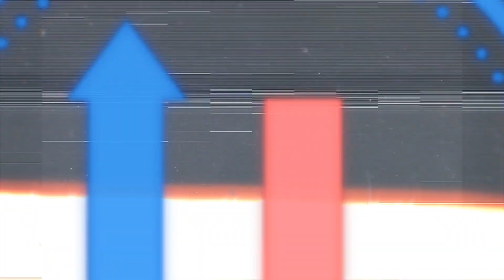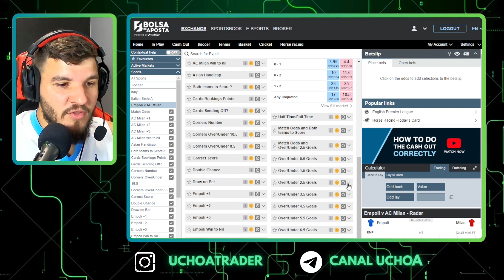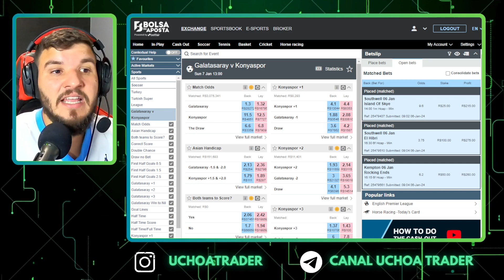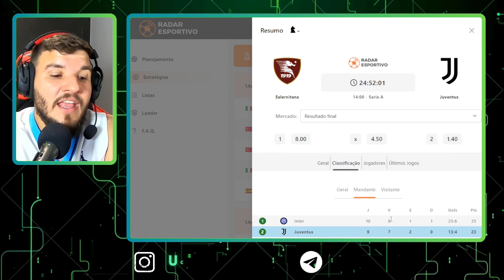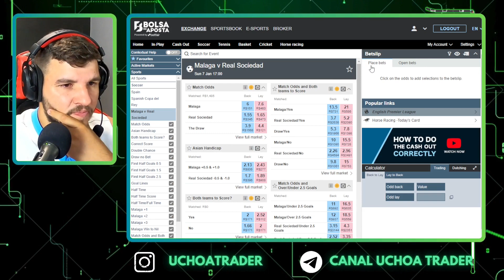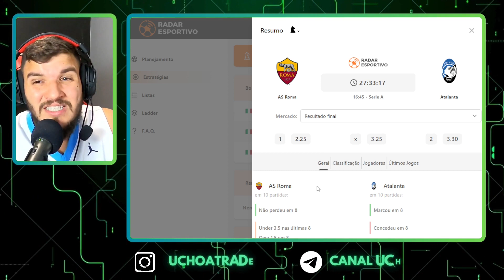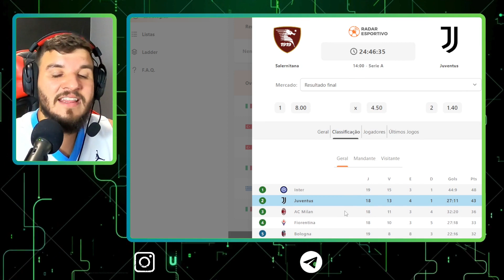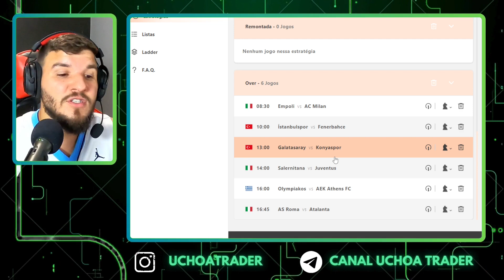PLANEJAMENTO PARA APOSTAS ESPORTIVAS 07/01/24 !!! TRADER ESPORTIVO EM FUTEBOL.